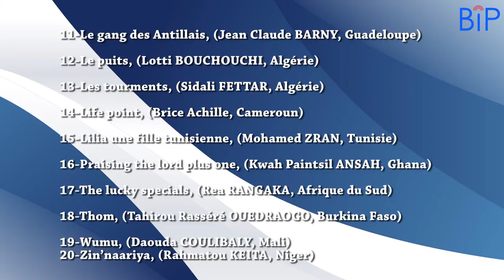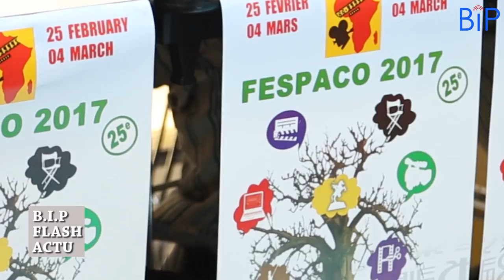Le Fespaco 2017 s'ouvre le 25/02/2017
A quelques jours de l'ouverture de la 25ème édition du Festival du Cinéma et de la Télévision de Ouagadougou (Fespaco), la plus grande vitrine du 7ème art du continent africain, Brussels Information Press vous présente, le grand cru de cette édition. L'évènement se tiendra dans la capitale Ouagadougou, du 25 février au 04 mars 2017. "Les métiers du cinéma et de l'audiovisuel" est le thème de cette édition qui s'annonce très riche en contenu de films et activités offertes aux festivaliers. L Fespaco atteint un record d'inscription de films, avec plus de 1000 films inscrits. 150 films seront en compétition officielles pour l'Etalon de Yennenga, le  Ghislain Zobiyo